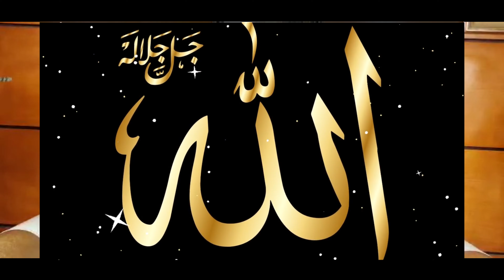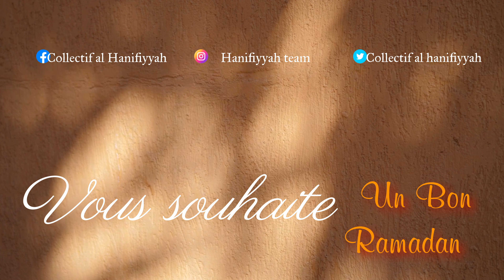Le Ramadan le mois du Saint Coran